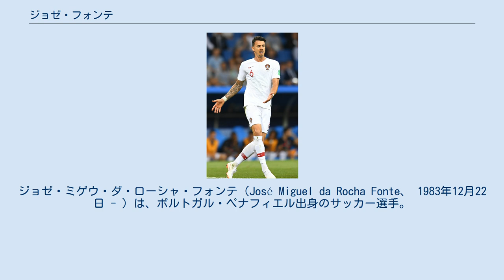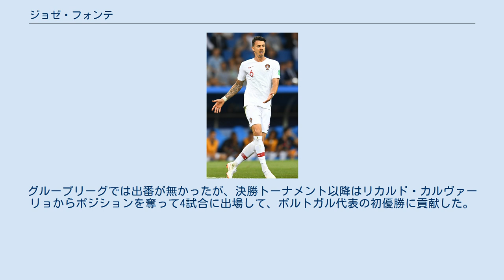ジョゼ・フォンテ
FCパソス・デ・フェレイラの選手
ジョゼ・ミゲウ・ダ・ローシャ・フォンテ（José Miguel da Rocha Fonte、 1983年12月22日 - ）は、ポルトガル・ペナフィエル出身のサッカー選手。
 LOSCリール・メトロポール所属。
 弟のルイ・フォンテもサッカー選手。
 ポルトガル時代 ユース時代を過ごしたスポルティングCPでは、3部のリザーブチームで出場するにとどまり、2004年に2部のFCフェルゲイラスに移籍した。
1部のプリメイラ・リーガデビューをヴィトーリア・セトゥーバルで果たすと、そこでの活躍が強豪ベンフィカの目に留まり、2006年1月にベンフィカと契約した。
 イングランド時代 2007年、チャンピオンシップのクリスタル・パレスにレンタル移籍。
 2010年1月9日、120万ポンドの移籍金でフットボールリーグ1のサウサンプトンに移籍。
2014年トレーニング中に、チームメートのオズワルドに殴られた。
 2014-15シーズンからは、移籍したアダム・ララーナに代わって主将に就任した。
2016年10月16日のバーンリー戦でサウサンプトンでの250試合出場を達成した。
 2017年1月20日、ウェストハム・ユナイテッドへ2シーズン半の契約で移籍。
 中国時代 2018年2月23日、大連一方足球倶楽部に加入することが発表された。
7月16日、大連一方との契約を解除し退団した。
 フランス時代 2018年7月20日、LOSCリール・メトロポールへの移籍が発表された。
2020-21シーズン、DF陣を統率して、チームのリーグ制覇に貢献した。
 2014年にポルトガル代表に初招集され、31歳にして代表デビューを果たした。
以降はコンスタントに出番を得て、EURO 2016のメンバーにも選ばれた。
グループリーグでは出番が無かったが、決勝トーナメント以降はリカルド・カルヴァーリョからポジションを奪って4試合に出場して、ポルトガル代表の初優勝に貢献した。